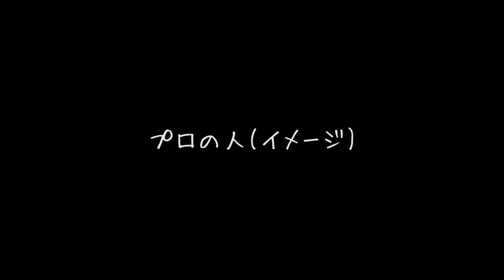Vol.30「実は今回で...」- TSUNEIのMCはほどほどに...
TSUNEIのライブMCだけでは語りきれない楽曲に関する想いやプライベートに踏み込んだ話、今ハマっている物やこと、最近起こった出来事や時事ネタなど自由なテーマに沿って展開します！
さらにYouTubeの特性を活かし、音声だけではなく動画も放送していきます！

みなさんのおかげで30回目を迎えることができました！
ありがとうございます！引き続きよろしくお願いします！！
トークテーマは【色について】！
TSUNEIんちのトイレは何色でしょう？...知らんがなーーー！！笑

歌のリクエスト、トークテーマやメッセージも募集中！
リクエスト、テーマやメッセージはコメントもしくは下記メールアドレスまでお願いします。
※受付のみで返信はいたしません。

➡︎次回のトークテーマ
【長く続けていること】
みなさんの習慣、毎年やっていることなど教えてください♪

その他、質問やお悩み相談なども募集しています！